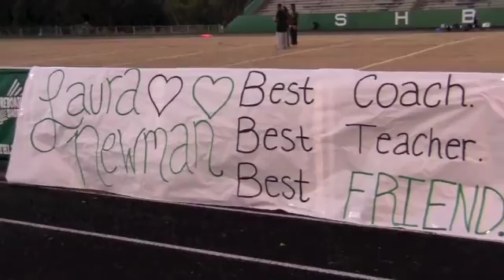Laura Newman Tribute